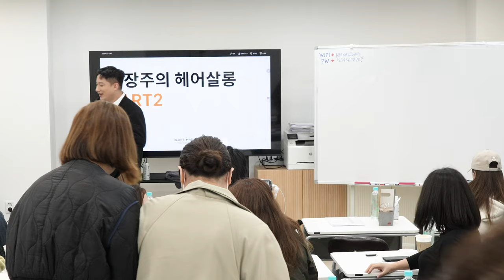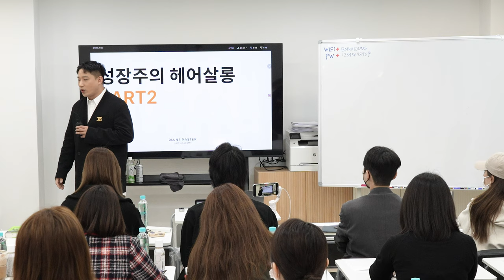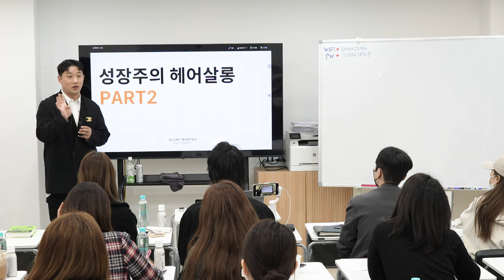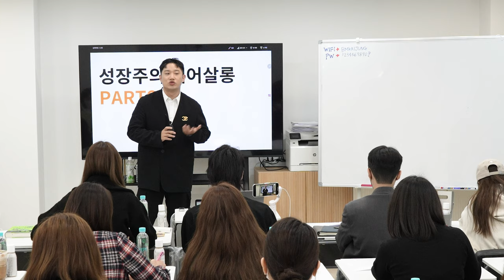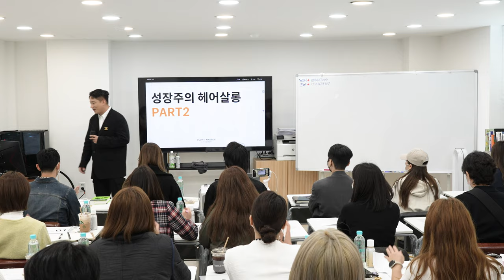좋은 디자이너의 기준은 경력나이가 아니다.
안녕하세요 성장주의헤어살롱 경영교육 성장교육 마인드교육 인트로 내용입니다. 감사합니다.